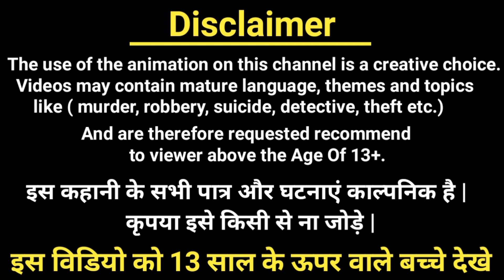किसका पति मर गया है ?| बालवीर रिटर्न्स | Balveer Paheliyan| Hindi Paheli | Riddles